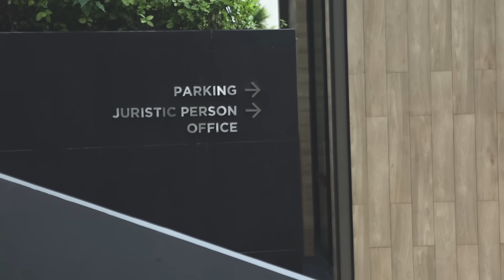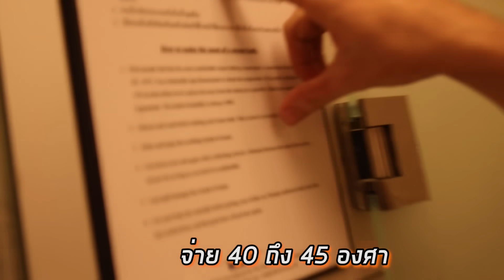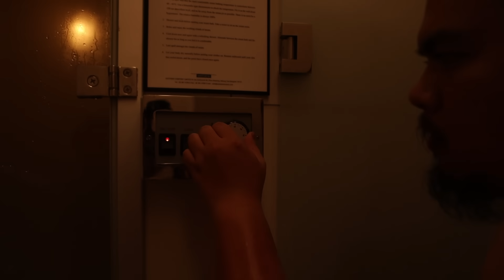OHANA พาเที่ยวเฉพาะกิจ เยี่ยมคอนโด เพื่อนฝรั่ง "อเล็กซ์"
วันนี้พวกเรา OHANA พาไปเยี่ยมเพื่อนฝรั่งที่คอนโดของเขา และได้สนุกกับกิจกรรมมากมายในคอนโด จะมีอะไรบ้างเชิญรับชม
[พูดคุยสอบถาม]
เพจ ohana